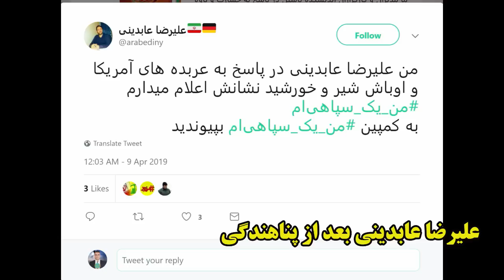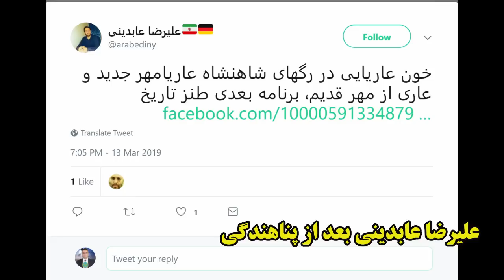علیرضا عابدینی قبل از پناهندگی و سخن گفتن از سرنگونی ولایت فقیه و بعد از پناهندگی حمایت از خامنه ای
این هم علیرضا عابدینی که تا چندی پیش و قبل از گرفتن پناهندگی سخنرانی ضد ولایت فقیه و سرنگونی حکومت می گذاشت و اکنون بعد از گرفتن پناهندگی طرفدار سفت و سخت ولایت فقیه و خامنه ای است.
عزیزان...به هر تازه از راه رسیده ای که پرچم شیر و خورشید به بالای سر زد و از سرنگونی رژیم اسلامی حرف زد اعتماد نکنید
افراد حداقل باید در یک دوره 7 تا 10 ساله فعالیت مبارزاتی خود را نشان دهند
بسیاری از افراد که هنوز پناهنده هستند و از این راه در پی پناهندگی میباشند نیز اعتماد نکنید، دکاندارانی که به عنوان مبارزه با جمهوری اسلامی افراد را سرکیسه میکنند نیز از این طیف میباشند
آگاهی مقدمه آزادی است